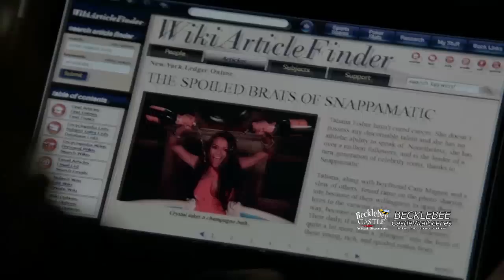Castle 7x05 "Meme is Murder" Castle Beckett Caskettt theories and Coffee